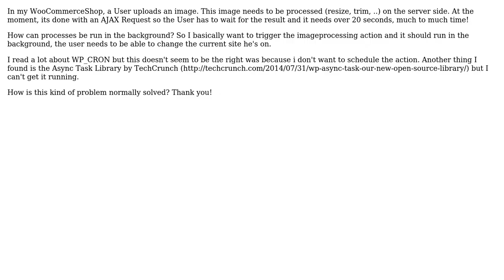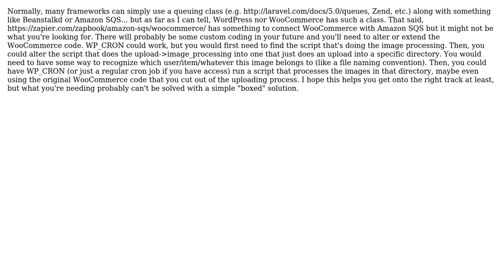Wordpress: Run Task in the Background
With thanks & praise to God, and with thanks to the many people who have made this project possible! | Content (except music & images) licensed under CC BY-SA | Music | Images & others | With thanks to user NthDegree user John Shipp and the Stack Exchange Network Trademarks are property of their respective owners. You are responsible for your own actions.